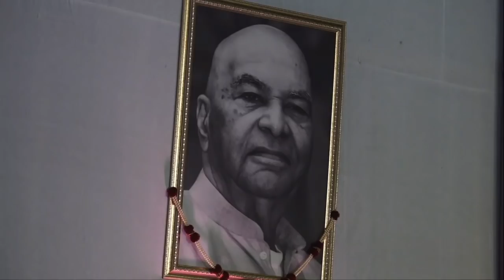Mooji music. Improvisation on violin and handpan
From the Satsang: We Don’t Need Any Path To Follow—Guruji, Your Footsteps Show Us The Way

By Igor Malewicz and Benno Sinkwitz